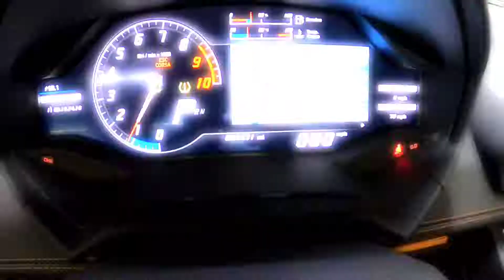2016 Lamborghini Huracan LP 610-4 Spyder for sale in Nashville TN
WOW! This LeMans blue is such a stunning color in person you are sure to get compliments everywhere you drive! This SINGLE OWNER Huracan Spider has just seen its' annual service and is ready for the road with its' new owner. The following factory options come with this convertible: Full power seats, heated seats, bi-color elegante interior, cruise control, Navigation, rear view camera, front suspension lifter, multi-function sport steering wheel, Sport exhaust with matte silver pipes, leather trimmed floor mats with model logo, Ad Personam Custom Le Mans Blue paint, Giano 20" Nero Opacpo Lucidato wheels. Time for top down fun!